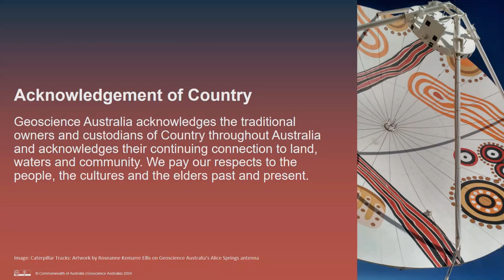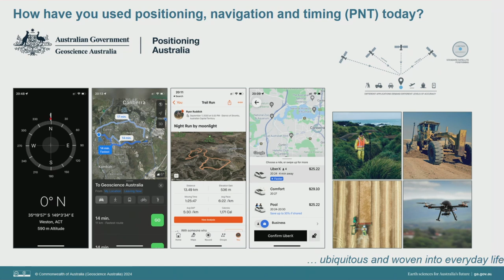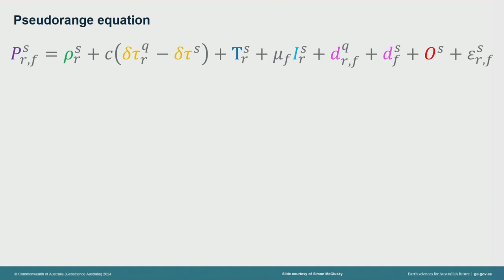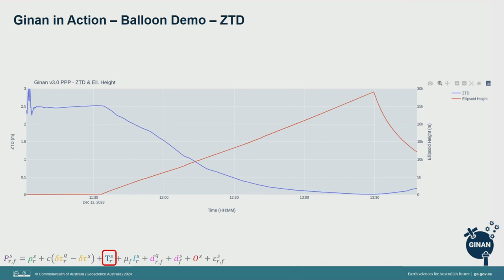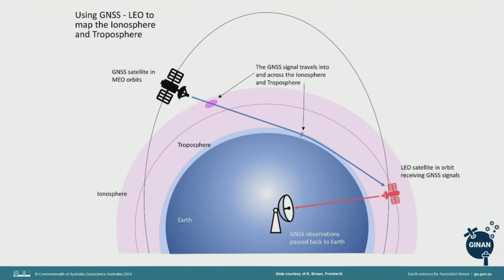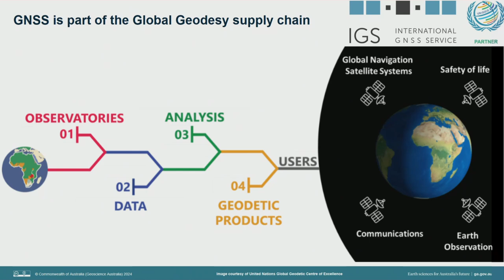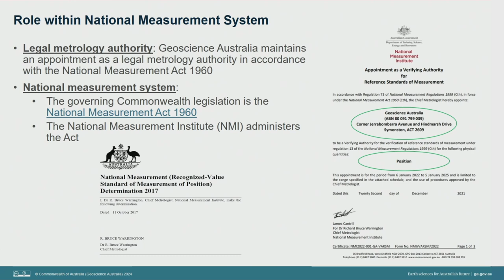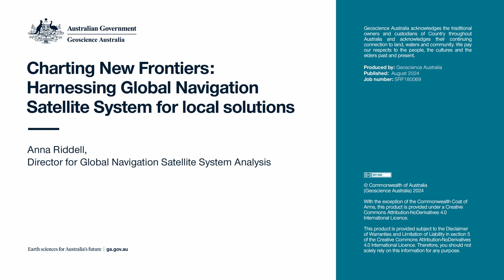Charting New Frontiers: Harnessing Global Navigation Satellite System for local solutions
Global Navigation Satellite System Analysis (GNSS), one of which is the more familiar US Global Positioning System (GPS), have become part of our everyday life… in our cars, phones and even smartwatches – helping us know where we are and where we want to go. Join me to explore advances in the analysis of GNSS in an Australia context. This presentation will take you through advances in positioning and navigation technologies through the lens of GNSS products and services based at Geoscience Australia, and how these benefit everyday Australians.

Knowing our ‘place in space’ is an inherent human emotive connection and Global Navigation Satellite Systems (GNSS), as a technology, has become prevalent in the world around us, and as a society we have become reliant on basic functions such as knowing where we are, and how to navigate from one place to another.

Advances in analysis of GNSS observations has led to us being able to determine a location down to the sub-millimetre; calculate precise orbital arcs of low earth satellite platforms that are exploding in numbers for innovative communication technologies and earth observation; define how wet the troposphere is, and assist weather forecasting models; and even provide real-time precise positioning at the centimetre-level for a variety of applications.